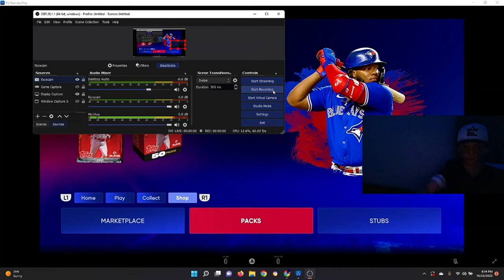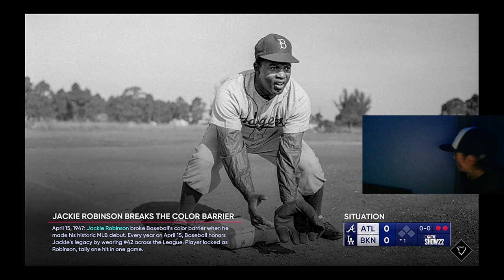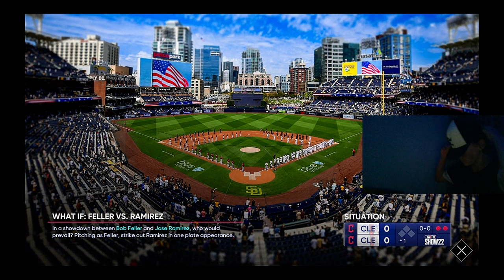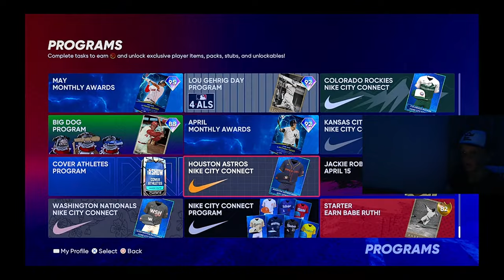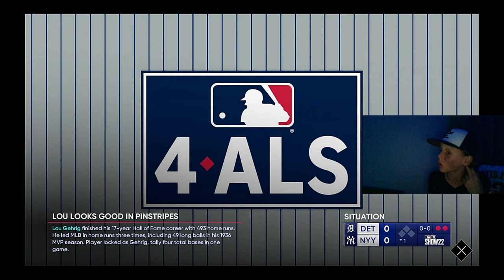i restarted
today i restart in mlb the show 22 today i make a new psn account and play mlb the show 22 with a new team follow my twitch where i stream and hangout